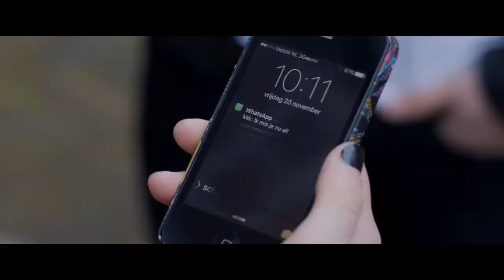Stephanie van Eer